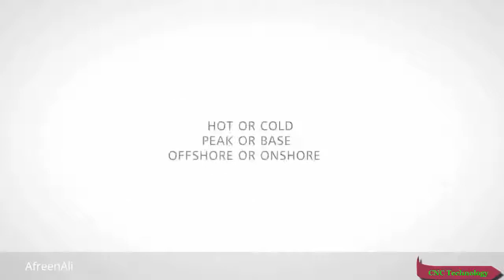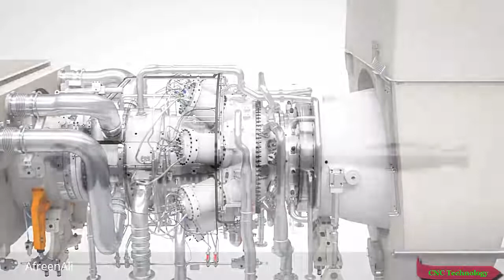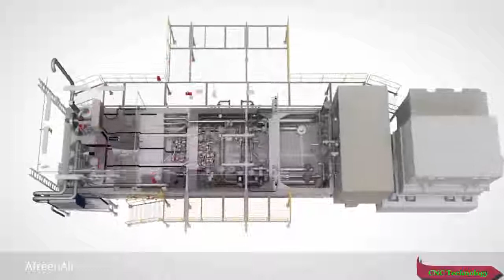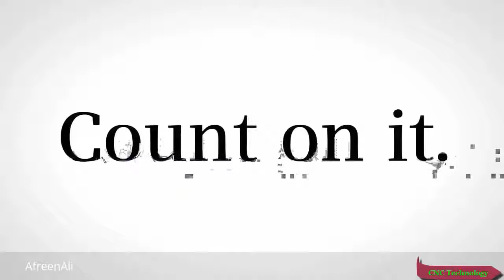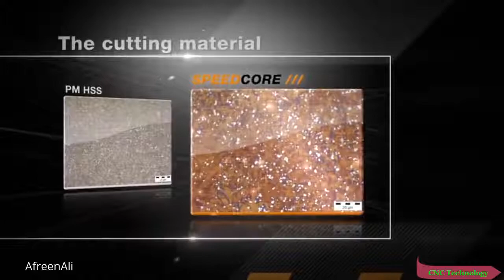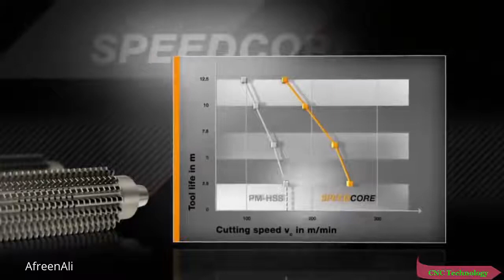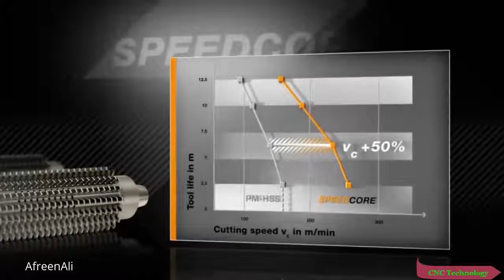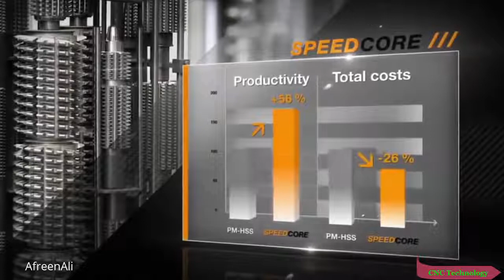Mechanical Engineering Advacements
How else could we utilize this technology?

how else could we this tech be integrated into other mechanical vehicles?